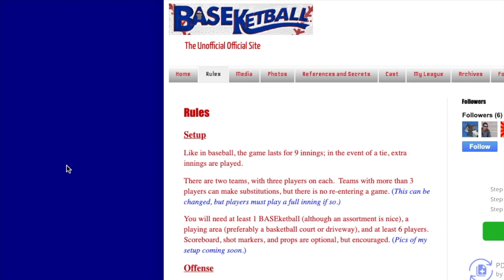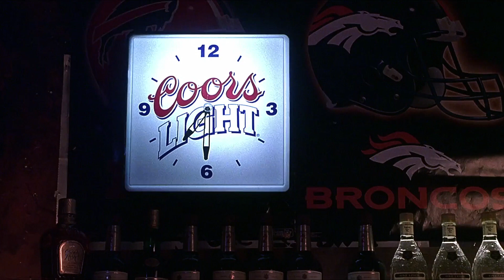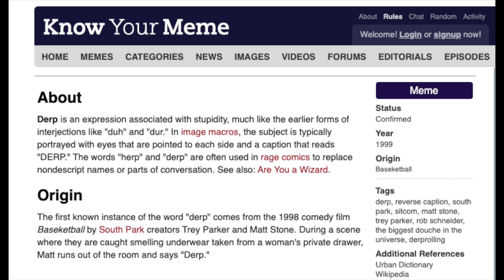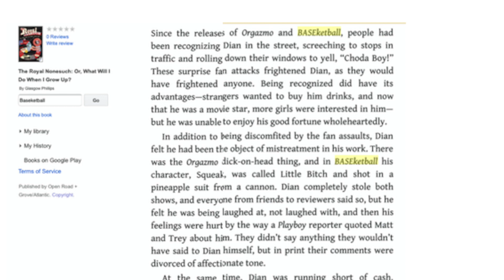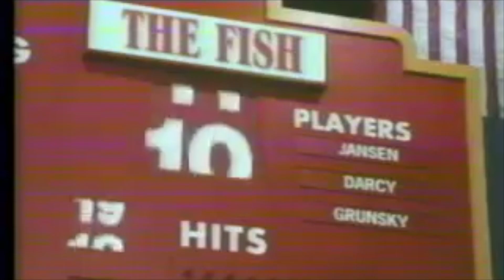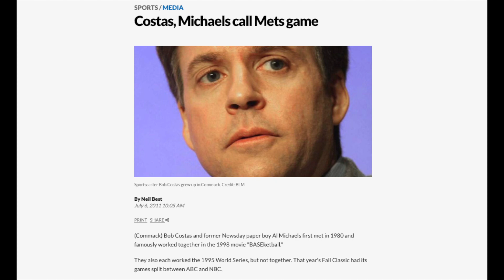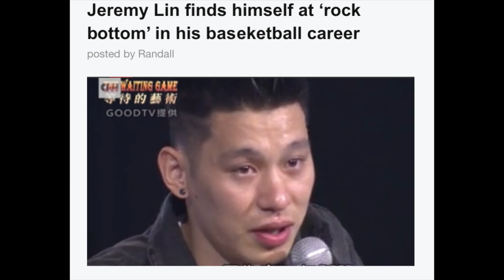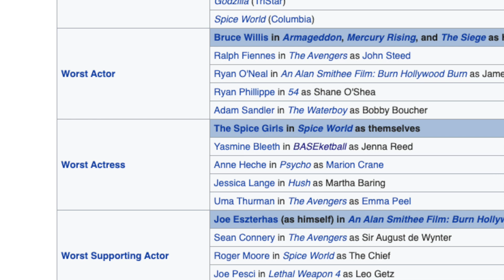Behind The Scenes of Baseketball - BEST COMEDY YOU'VE NEVER SEEN (Episode 20.5)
A different type of Best Comedy You've Never Seen this go round as we do a behind the scenes look at one of Ryan's favorite comedy of all time: BASEKETBALL.  Even the biggest of Baseketball super fans will be shocked at what is in this amazing video.

Have a comedy you love but no one knows about?

"1UP" from Professor Shyguy's album Geekotica used with permission.